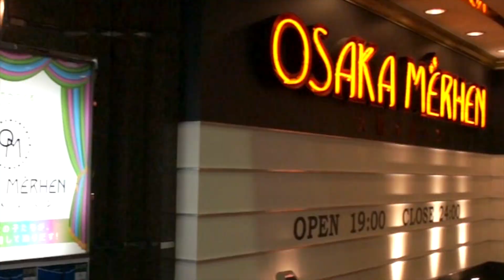大阪メルヘン活動報告 vol.10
大阪梅田を拠点に活動中の"アイドルステージ"大阪メルヘン！
そんな大阪メルヘンの最新活動を映像にて配信！

大阪メルヘン第４弾シングル絶賛リリース中！

GIRLS BRAVO / メルヘンヌ自由学園
エビとキミとアボカド / メルヘンヌIQ176

２曲とも、レコチョク・music.jp・iTunes等でデジタル配信中！
大阪メルヘンにてCDも発売中！

詳しくは、下記のページをご覧下さい！

そして、そんな勢いに乗っているメルヘンヌたちが11/9に大阪の"なんばハッチ"で行われた
大阪初 オールジャンル祭!!「Wai! Wai! MUSIC FESTA」に出演!!
その模様も見れる！

2013年最後まで、大阪メルヘンから目が離せない！